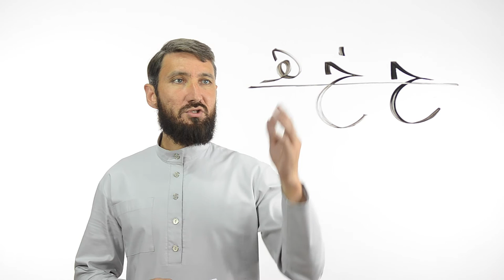Буквы ح خ ه| Академия Корана™